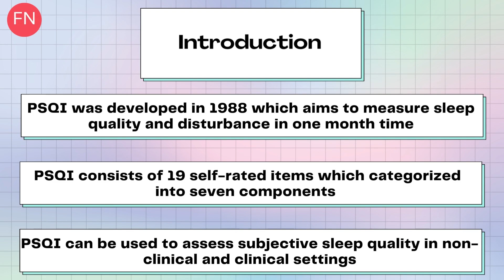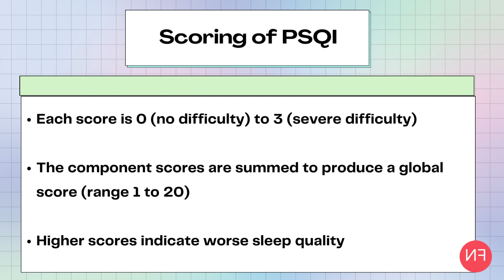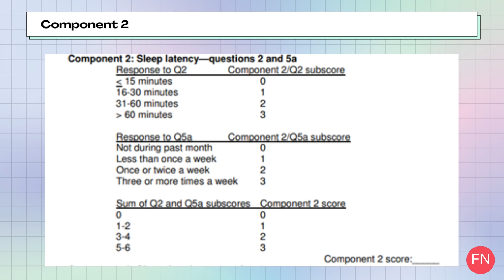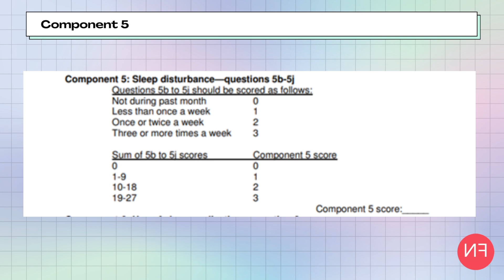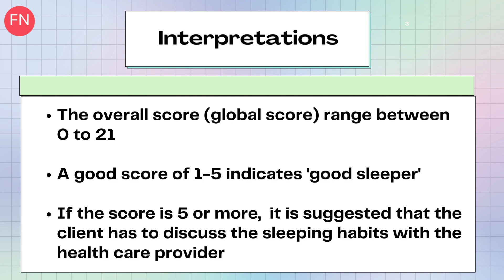Pittsburgh Sleep Quality Index PSQI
FATIN NURSHAHIRA BINTI ABDUL RAZAK
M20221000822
SARJANA KAUNSELING(KESIHATAN MENTAL KLINIKAL)